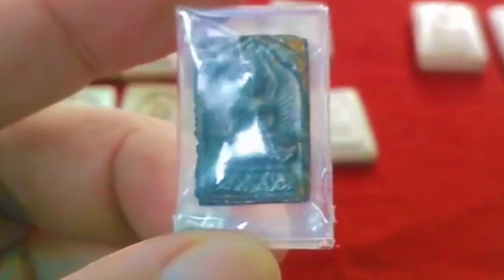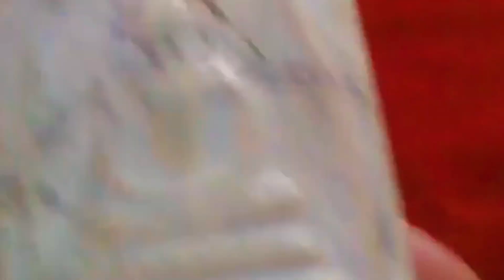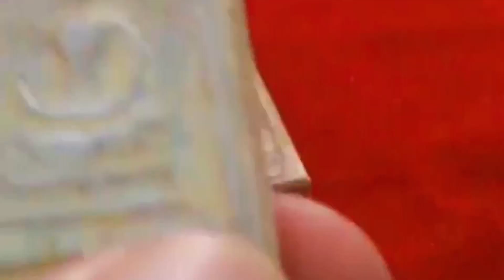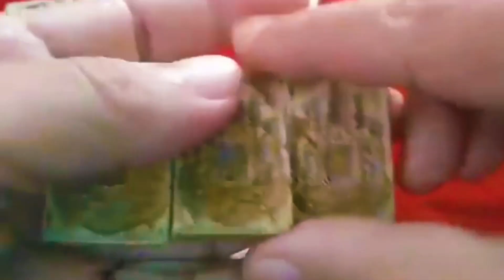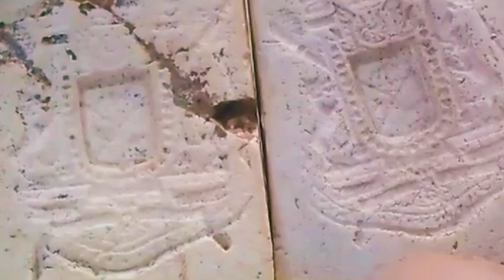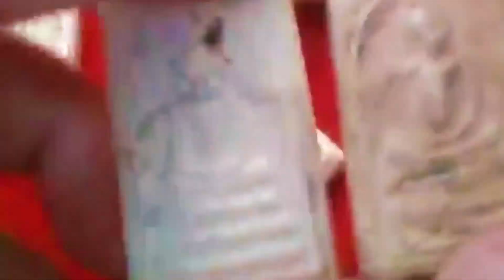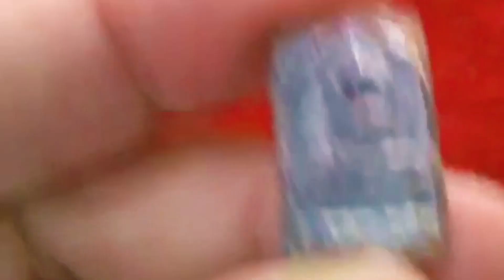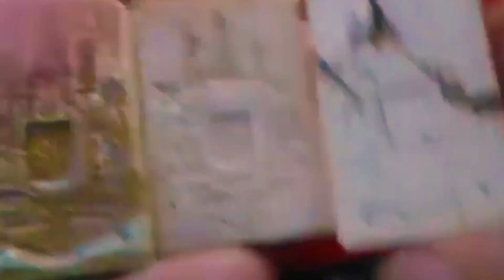รู้ว่าเก๊แต่พูดไม่ได้ | สมเด็จเก๊หลังตราแผ่นดิน | สมเด็จวัดระฆัง 2495 | ลาก๋อย Vivo มือถือที่รัก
Art of Me VideoArt Impresstion Emotion AllAboutArt
เป็นช่องที่ทำขึ้นเพื่อ ความบันเทิงจรรโลงใจ  มีสาระบ้าง ไม่มีสาระบ้าง
เสียดสี สะท้อน ภาพของความวิปริต ของจิตใจที่ฟุ้งไปตามสิ่งกระทบอารมณ์
แบบว่า เอาที่พี่สบายใจ ชัดแล้วไม่พูดซ้ำ นะ ฮ่า ฮ่า ฮ่า